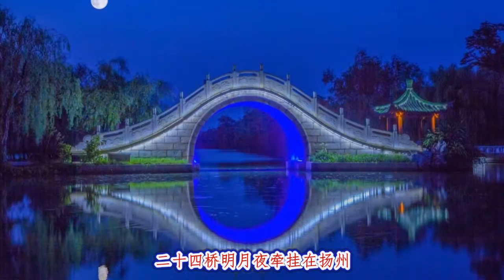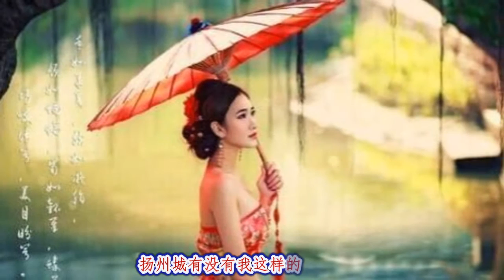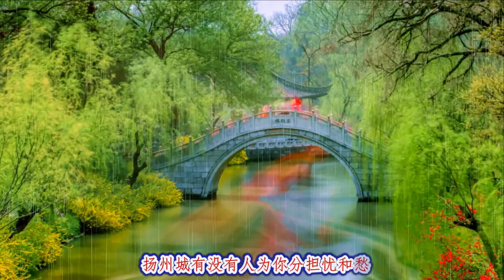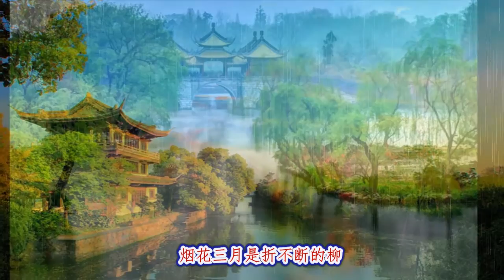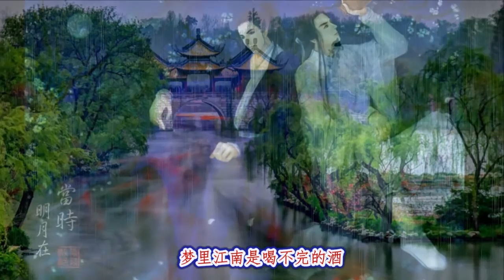烟花三月 The March of Floral Spring --beautiful song by CloudWind 云淡风轻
烟花三月 The March of Floral Spring， by CloudWind 云淡风轻